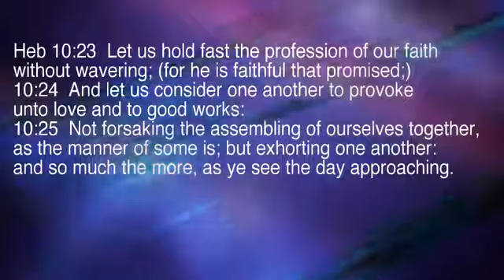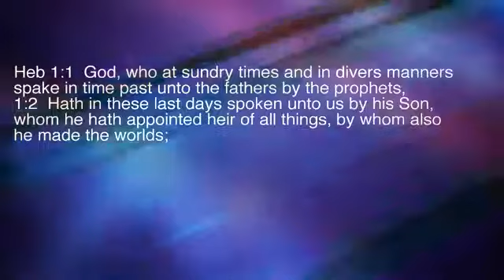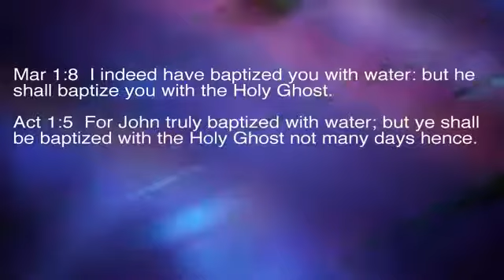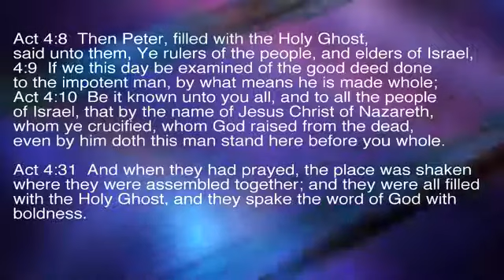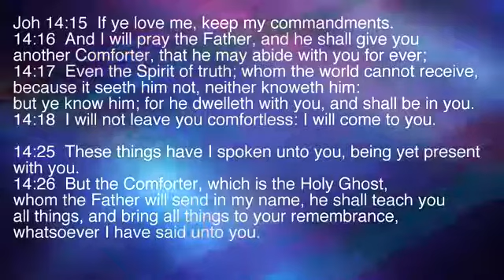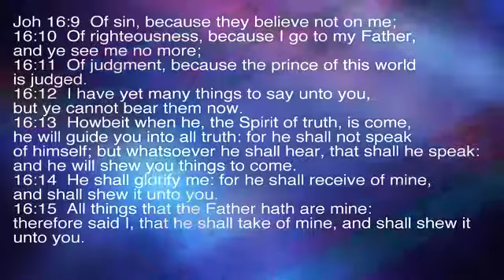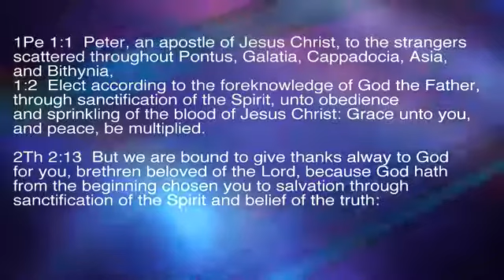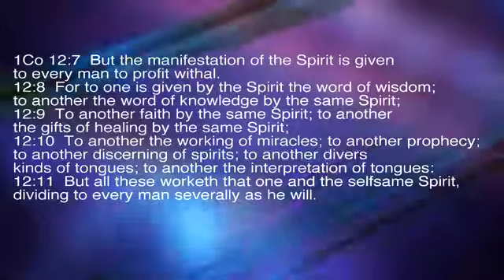Why Was The Holy Ghost Given?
Here is the sermon that I was talking about in my message.